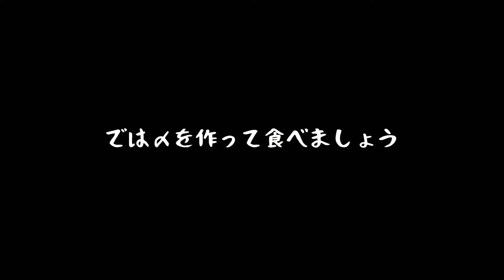［おうち時間］今日はこれで決まりっ！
ダイエット中だけどこれがどうしてもやめられない！